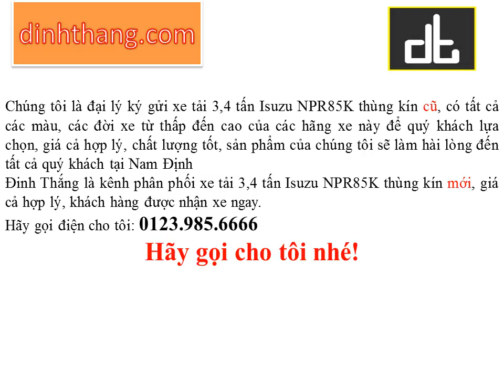Mua, bán ô tô mới-cũ xe tải Isuzu thùng kín tải trọng 3,4 tấn tại Nam Định (01239856666)